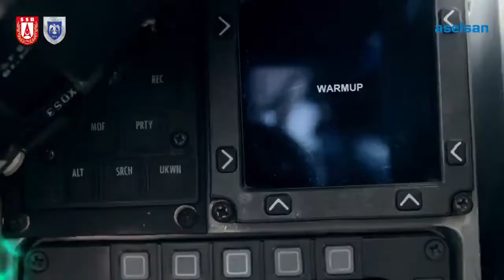Aselsan SPEWS-II Elektronik Harp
F-16 uçaklarımızın füze tehditlerine karşı korunması amacıyla ASELSAN tarafından geliştirilen SPEWS-II Elektronik Harp (EH) Kendini Koruma Sistemine yönelik testler başarıyla tamamlandı ve sistemler F-16’larımız üzerinde kullanılmaya başlandı.Sistem şu ana kadar 21 uçağa takıldı.